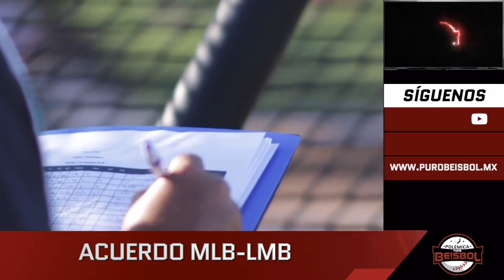Polémica Puro Beisbol l Peloteros polémicos llegan a LMB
Peloteros con serios antecedentes llegan al beisbol mexicano, algunos con las puertas abiertas, otros bajo el análisis.